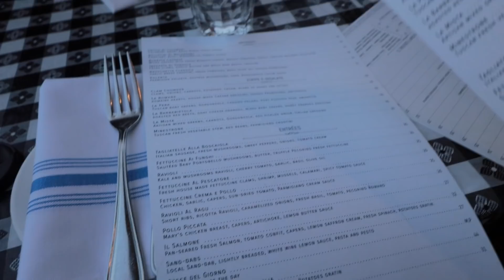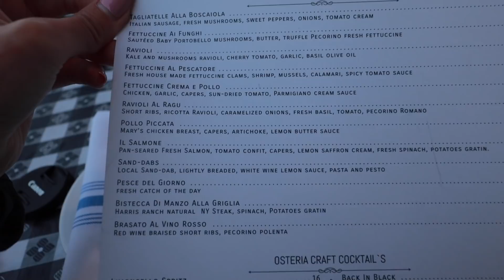VLOG| 陪我一起過生日，我的生日茶會| Ft. 蘭蔻零粉感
大家好
這禮拜影片是陪我一起過生日
開心的是收到蘭蔻零粉感邀約
可以體驗NO.1零粉感全民粉底的厲害！
零粉感現在已經是我心中第一名粉底液！
水潤服貼而且重點是戴口罩悶整天也不脫妝而且完全不會暗沉！！！

另外提醒大家
這次購買零粉感或小飛碟都有機會帶走價值$1073明星旅行組

再來有好康要給大家!
請大家留言喜歡零粉感的原因，選出一位帶走正貨哦！超好康機會不要錯過了

希望你們還喜歡這禮拜的影片
我們下禮拜見